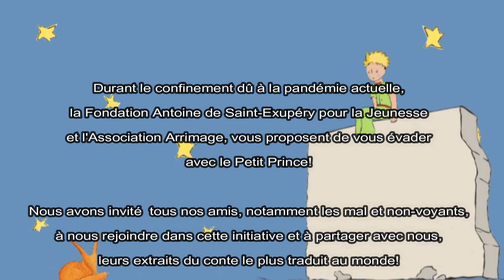Le Petit Prince - Chapitre 7 - Gérard - Lecture Vidéo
Durant le confinement dû à la pandémie actuelle, la Fondation Antoine de Saint-Exupéry pour la Jeunesse et l'Association Arrimage, vous proposent de vous évader avec le Petit Prince!

Nous avons invité  tous nos amis, notamment les mal et non-voyants, à nous rejoindre dans cette initiative et à partager avec nous, leurs extraits du conte le plus traduit au monde!

Voici une des  vidéos de Gérard qui a choisi le chapitre Chapitre 7